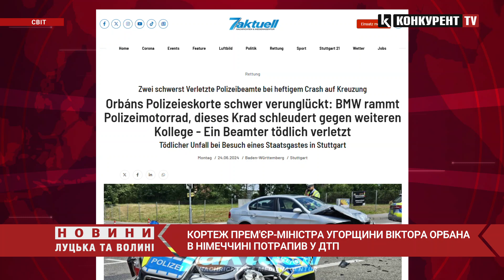😨Прем’єр-міністр Угорщини потрапив у ТРАГІЧНУ ДТП в Німеччині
Кортеж прем'єр-міністра Угорщини Віктора Орбана в Німеччині потрапив у ДТП. Унаслідок аварії загинув 61-річний поліцейський. Як повідомляє німецьке видання 7актуель, аварія сталася вранці 24 червня в Штутгарті.